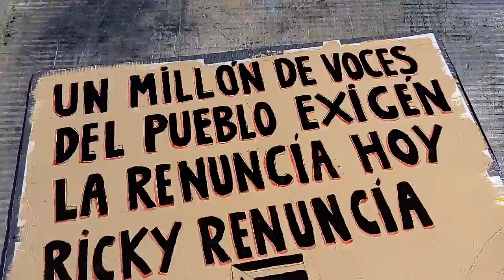MARCHA DEL MILLON EN PUERTO RICO LUNESJULIO 22 -2019 !!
Mar de Boricuas llegando por todos lados detodos los Pueblos y la Disapora de todos estados y pais volviendo asu Pais para protestar por tanta corrupcion y abandono de parte del Gobierno de Ricardo Rosello . Boommmmm ! Ricky Renuncia Ricky Renuncia ! asi Gritaron mas de un Millon de Voces en el expreso las Americas que se convirtio en un Oceano de Boricuas indignados . !!!